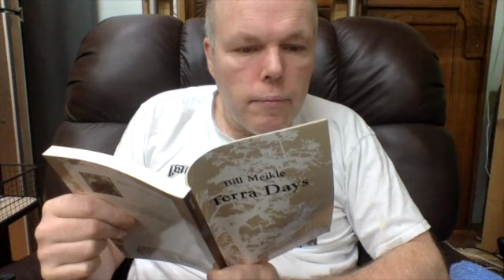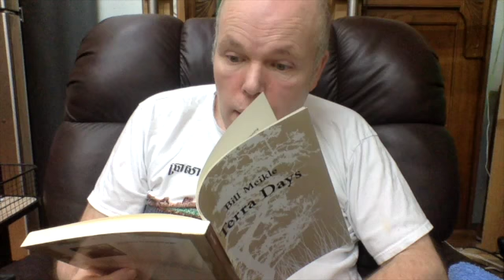blog 128-thursday reading:terra days 1,3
This video is about blog 128-thursday reading